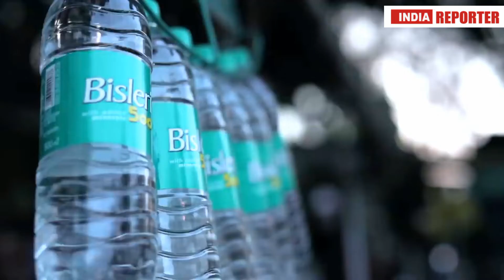Bisleri Owner's Daughter Refused to run Rs 7,000 Crore Business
Bisleri, one of India's oldest bottled mineral water companies, is likely to have a new Owner soon as its chairman Ramesh Chauhan has announced his decision to sell the Rs 7,000 crore business.
On 24 November, the veteran industrialist revealed that he is scouting for a buyer for his packaged water business Bisleri International, and is in talks with several players, including Tata Consumer Products Ltd.
When asked about the reasons for the sale of Bisleri, the 82-year-old business leader said someone had to handle it since his daughter Jayanti is not interested in taking over it. Ramesh chauhan did not reveal further details.
According to Bisleri's website, With extensive global exposure and cross-category experience, Jayanti Chauhan took charge of the Mumbai office in 2011.
Jayanti Chauhan has been working on new product development, and has been aggressively involved in streamlining the operations for Bisleri Mineral Water, Vedica Natural Mineral Water from the Himalayas (the Luxury Segment), Fizzy Fruit Drinks and Bisleri Hand Purifier.